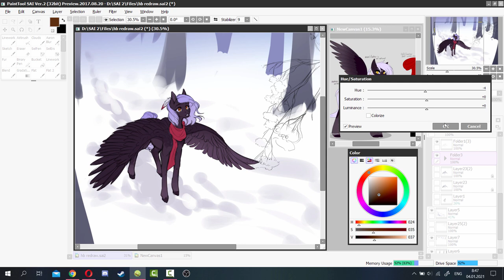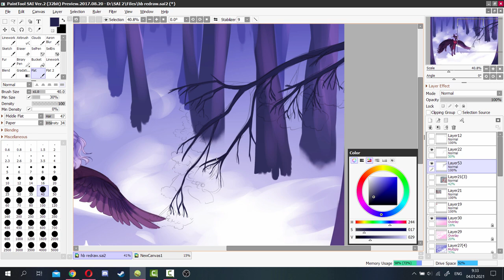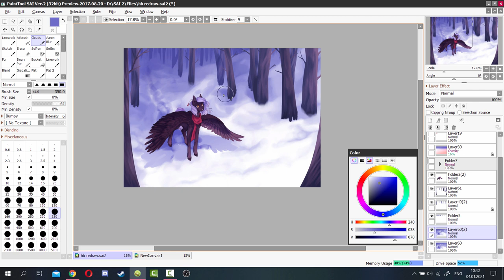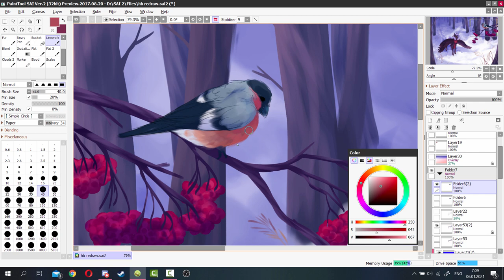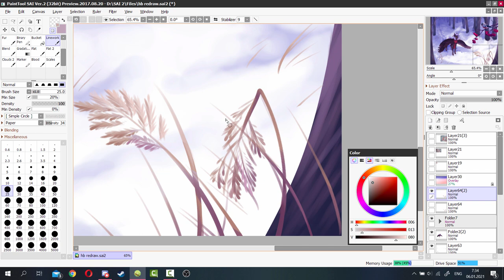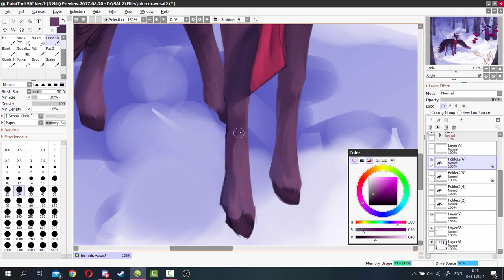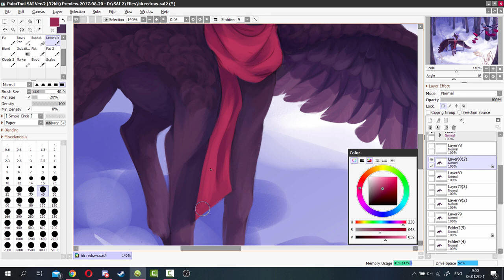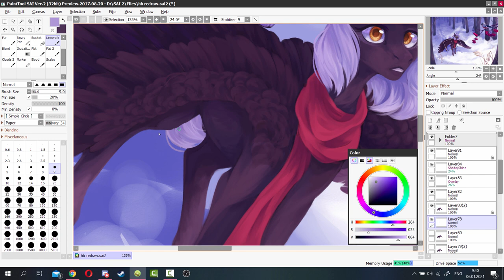Discovery | SPEEDPAINT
Speedpaint of an artwork for honey bee's contest. Not a very detailed background due to the deadline, but i'm still kinda proud of this one

Music Credits

Tools Used